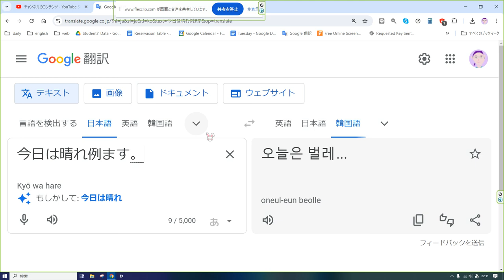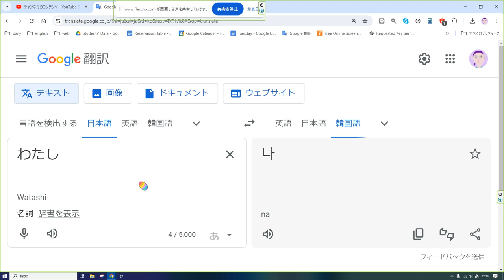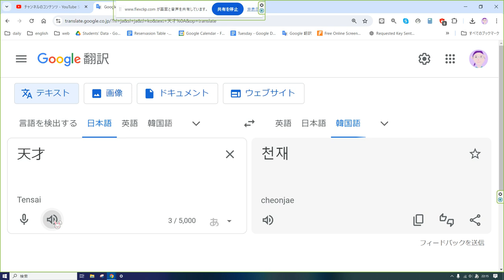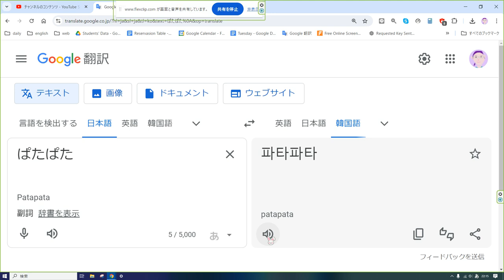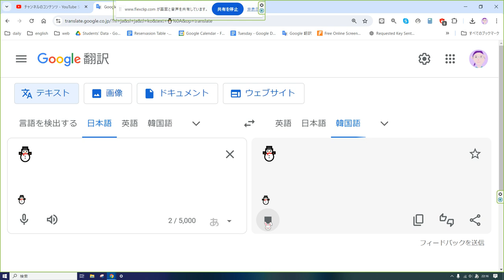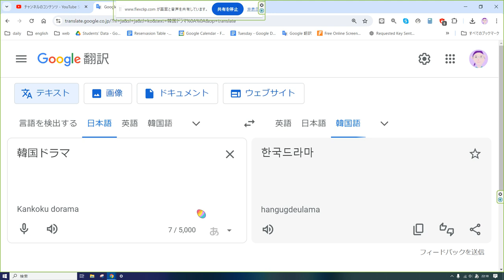実験韓国語 音読 2 1日5分の音読だけでどこまでいけるか